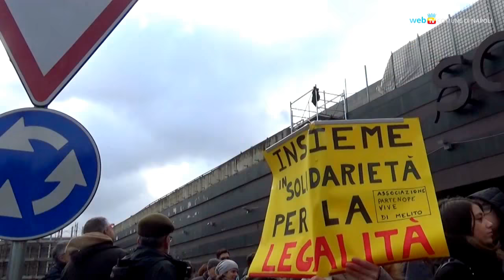Per Gaetano una marcia civile a Scampia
Migliaia di studenti dell’area Nord di Napoli hanno sfilato in corteo da Scampia a Chiaiano per testimoniare la loro solidarietà a Gaetano e agli altri ragazzi che hanno subito la violenza delle cosiddette "baby gang".